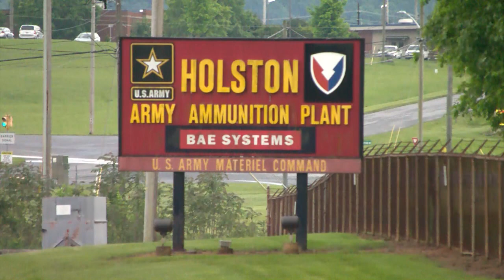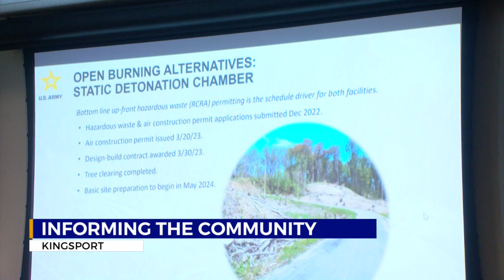Holston Army Ammunition Plant hosts community meeting in Kingsport